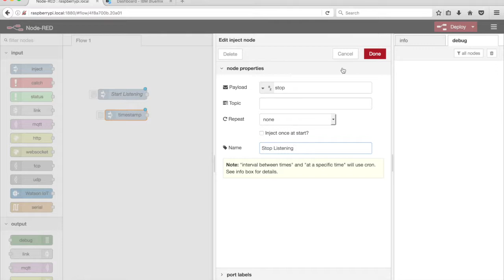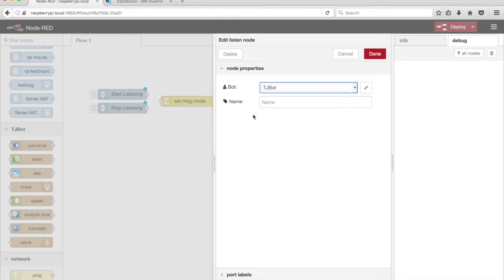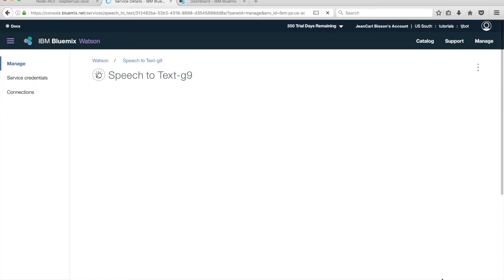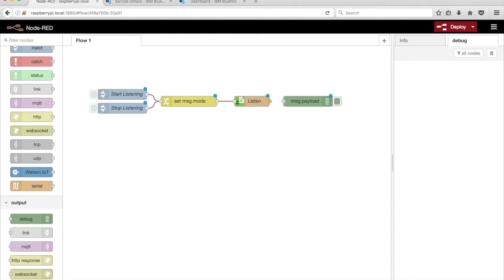Train TJBot to Listen in Node-RED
In this video, we'll train TJBot to use the listen node, a microphone, and the Watson Speech to Text service.